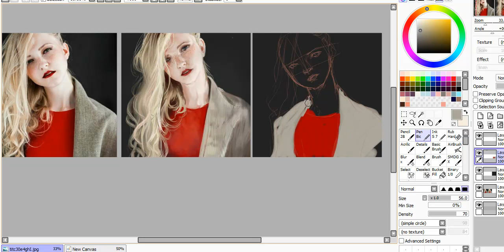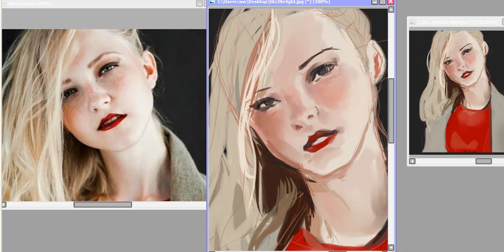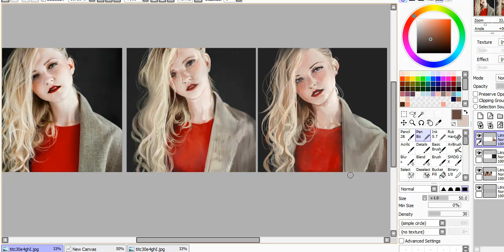From 3D to Anime, Paint Tool Sai, speedpaint